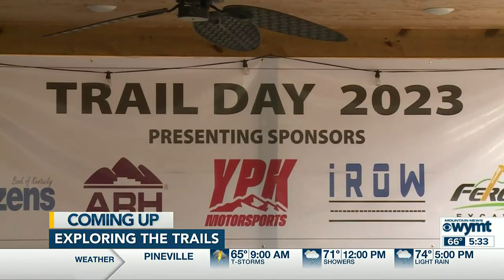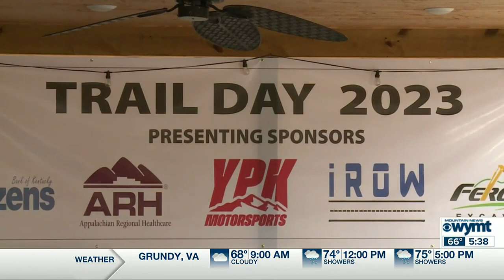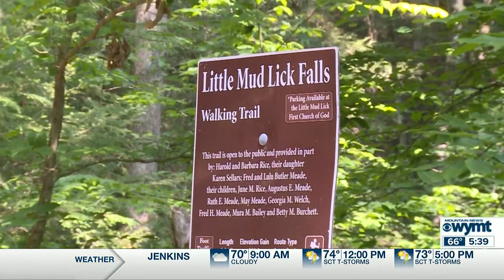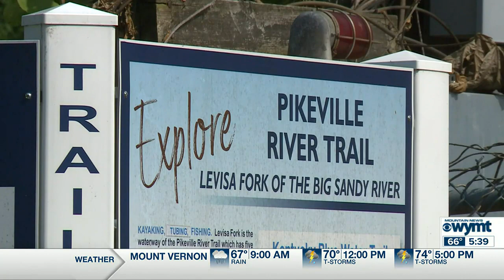WYMT Mountain News This Morning at 5:30 a.m. - Top Stories - 6/19/23